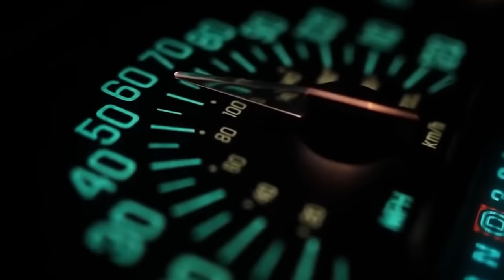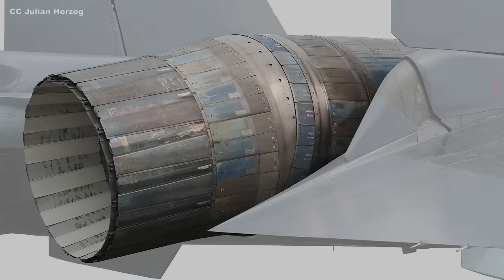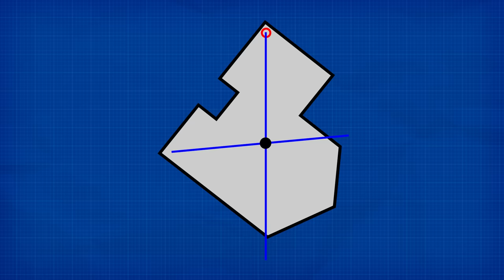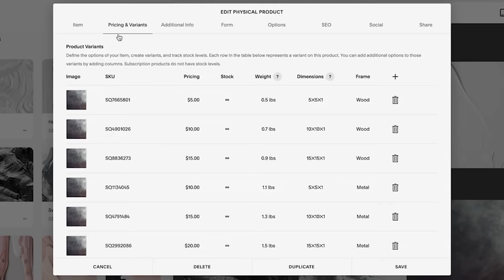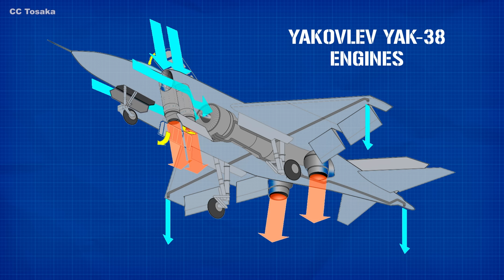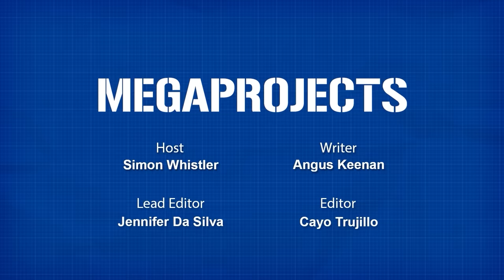The YAK-41: The Soviet Attempt at a VTOL Aircraft